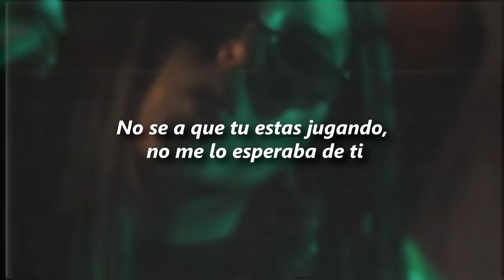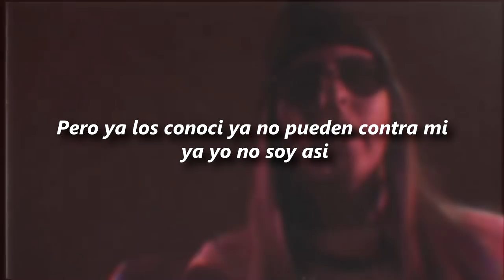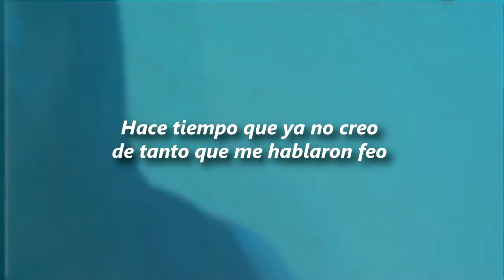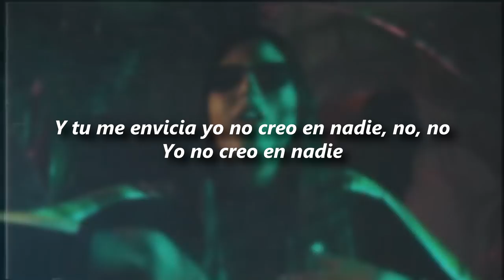BarbsGhazal - No Creo En Nadie 🔥| LETRA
🎶CANCION ORIGINAL:🎶
BarbsGhazal - No Creo En Nadie (Vídeo Oficial)